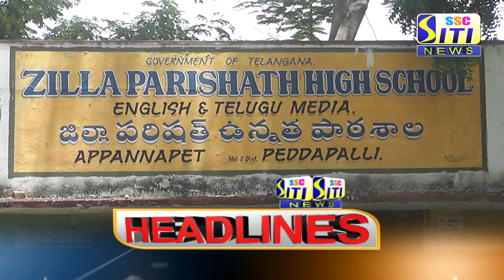SITI CHANNEL HEADLINES PEDDAPALLI 06-06-2021